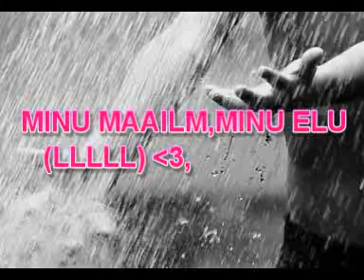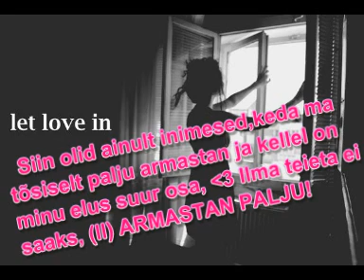minu maailm ja mu elu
kõigetähtsamad